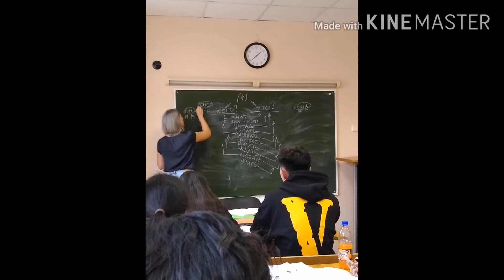Class of 2020! Русский язык 101 ПсковГУ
In September 2019 this group was formed to study Russian Language in Pskov State University, which successfully ended. This video is created to thank the lecturers and the university for their wonderful program.